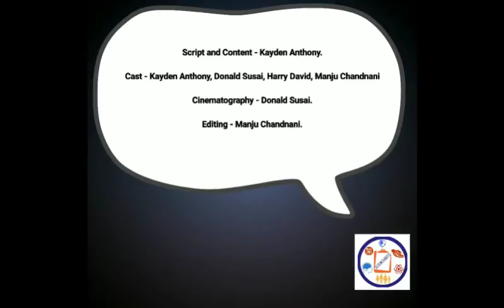DEATH IS IN THE AIR | AIR POLLUTION INDIA | CURRENT STATUS ,DEATHS , SOLUTIONS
Possibly one of the scariest issues of the century still ignored. Pollution tops the list  of deaths annually. Pollution is a worldwide phenomenon which costs millions of lives daily. Ailments like respiratory issues are mostly caused due to pollution and its very frequently ignored as news articles online media and most outreach sources focus on isssues like clevages of actresses 6 pack abs of actors stupid statements by politicians.
So its time we take action and take things in our own hands.

THESE ARE SOME SOLUTIONS  WE CAN USE IN  OUR DAILY LIFE-
1. Use public transport as much as possible this will not only reduce pollution but also traffic will be under control.
2. Instead of burning waste we can compost it and for waste like plastic and glass that can be recycled this will reduce pollution as well as waste accumulation.
3. Laying dust with water is also an effective solution for dust pollution which gives dieases like asthama.
4. Rather than using electrical appliances we can use led or solar power appliances to save energy.
5. Some room freshners contain harmful chemicals which can be avoided.
6. Also plantation can be tried but only if native plants are planted.

These all are baby steps but when 100 crore people come together these steps can have a huge effect.

7. And if u want this to have effect on a large scale or for your society as a whole then u can also create groups in ur society or  colony or area  to organize awareness programs.

The list of solutions is unlimited its just that it takes initiative for someone to begin and hands will join.